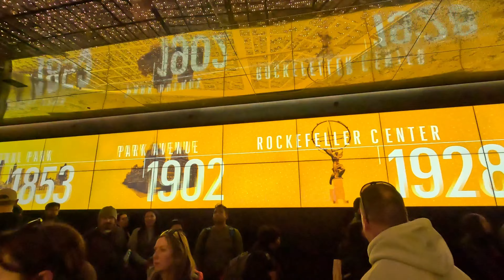Edge NYC 2023 | అందమైన అద్దాల ప్రపంచ న్యూయార్క్ | USA Telugu Vlogs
Wishing you all A Happy and Prosperous New Year 2023.

We visited New York’s one of the most visited tourist attraction i.e., The Edge NYC. Captured both day and night views of the New York City. One of the best place to visit in New York City

#1 New York Tourist place.
Edge NYC
Edge New York
The Edge NYC Best place to Visit in New York
New York best visiting place
USA tourist spot
NYC Edge
Travel Vlog
Godavari Couple
Parnika Vlogs